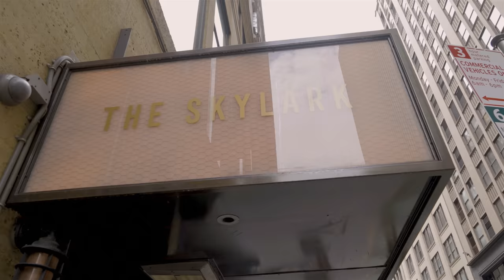A Royal Roundtable with SIX The Musical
Pour your beverage of choice and join Tony Award® Winners Toby Marlow & Lucy Moss, and the Queens of SIX as they spill the Tudor tea and look back at their her-story making journey to Broadway and beyond.